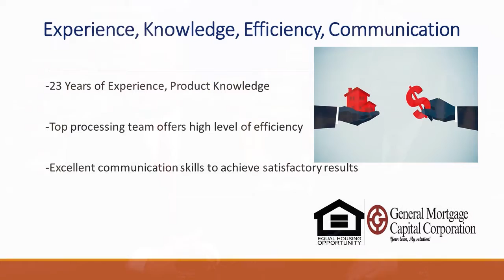與濼漫談 2020-1-4 (Part 3)